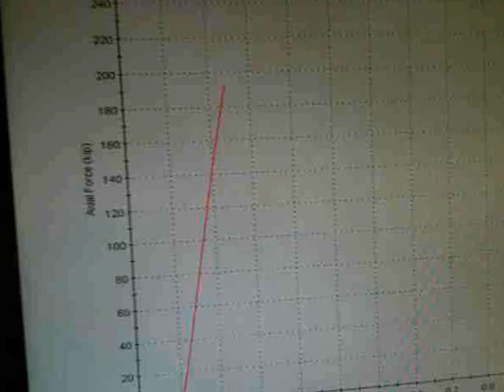Clevis Test Short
Strength testing in Austin structures lab of the stainless steel clevis used in the 7th Street Bridge arches.  Good news...clevis failed at a load level well above what is needed.